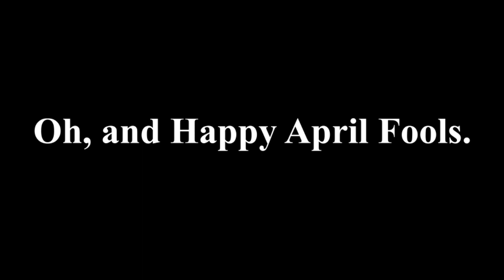[April Fools 2020] Root Beer Delivery [GMod Machinima]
The Villager suddenly gets a sudden thirst for Mug Root Beer™ after seeing a totally-not-brainwashing commercial, but after venturing out in the city, he realizes that a strange man has managed to buy all of it, and is only willing to sell it to the villager if he managers to deliver Mug Root Beer™. Will the Villager be able to complete his duty and be able to quench his thirst?